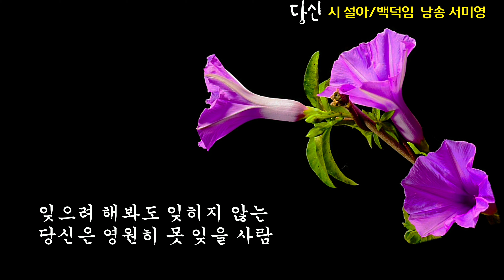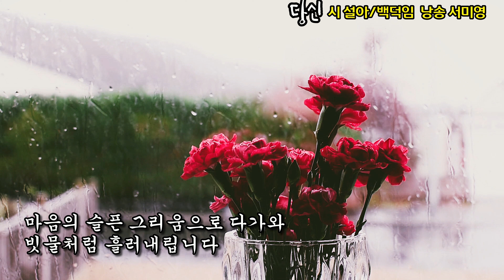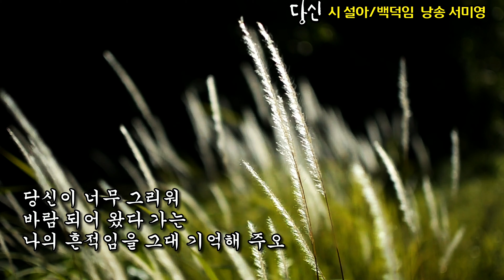[시낭송] 당신 / 스토리시인 / 시 설아/백덕임 / 낭송 서미영 [영상시/낭송시] 영상편집 서미영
당신   /   설아/백덕임

잊으려 해봐도 잊히지 않는
당신은 영원히 못 잊을 사람

수많은 세월이 흘러도
우리 아프고 애달픈 사랑
마음의 슬픈 그리움으로 다가와
빗물처럼 흘러내립니다

이 세상 나가고 없거든
나를 마지막으로 기억해 줄
사람이 당신이기를

쓸쓸한 달그림자 아래
한 줄기 바람으로
그대 창을 흔들고 지나는 소리가 들리거든

당신이 너무 그리워
바람 되어 왔다 가는
나의 흔적임을 그대 기억해 주오